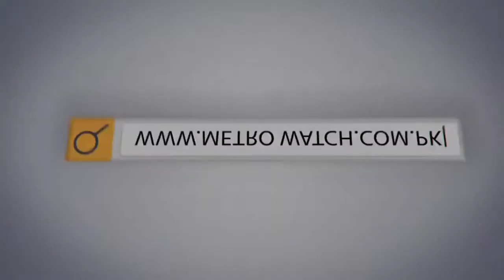South Africa And Pakistan Teams Practice Session in Pindi Stadium Day 2 | Metro Watch News